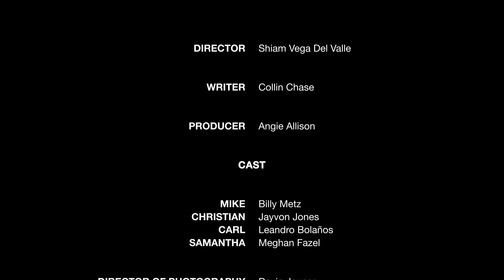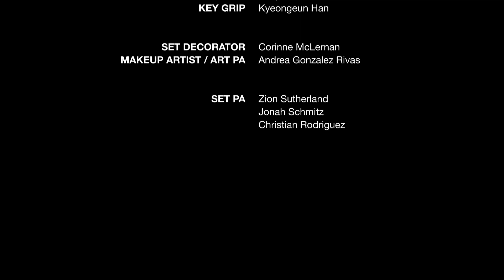Who dumped it? | Shiam Vega Del Valle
Hey Leon here, This is one of the short films i participate on and id like you to check it out!